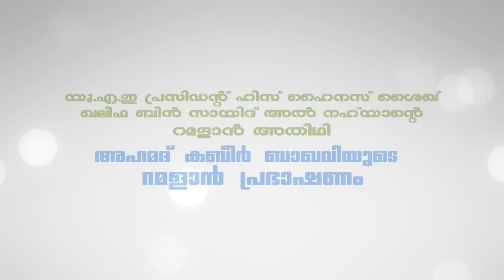പരലോക മോക്ഷം KABEER BAQAVI speech new 2016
Welcome to the official YouTube channel ISA TV, one of the Islam-focused television station based in Kerala, India. We produce Islam related Malayalam speeches of eminent Islamic teachers.
Powerd By ISA TV